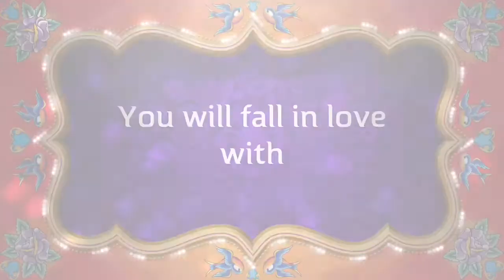Sleepless Nights with Izzy and Ozzy!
A little trailer we made with the kids.